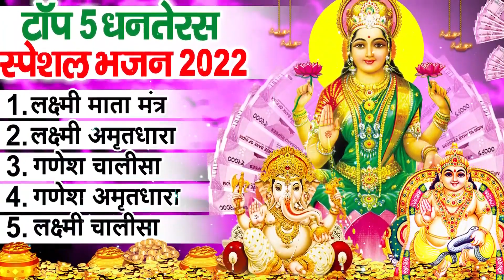धनतेरस स्पेशल ये भजन सुनने से माता की द्रिष्टि आप पर बनी रहेगी | Nonstop Mata Laxmi Bhajan 2022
लक्ष्मी माता मंत्र 00:00
लक्ष्मी अमृतधारा 08:09
गणेश चालीसा 20:37
गणेश अमृतधारा 27:10
लक्ष्मी चालीसा 37:11

Company/ Label :-Wave Bhakti Sagar

♫ Gaana  -
♫ JioSaavn  -
♫ Wynk   -
♫ Hungama -
♫ Amazon Prime Music  -
♫ Resso -
♫ YT Music -